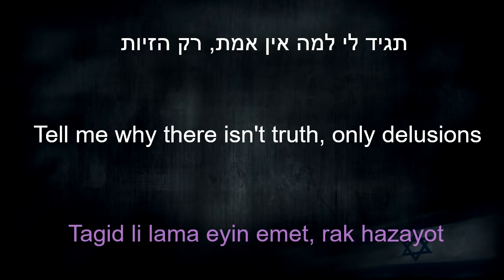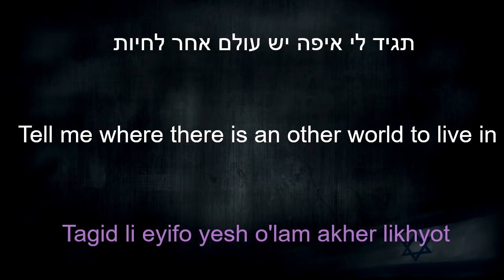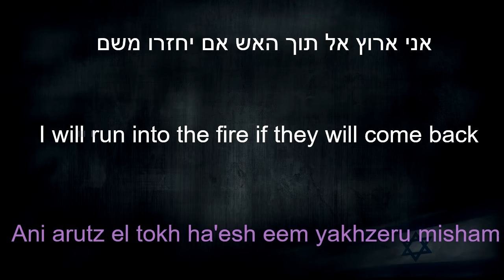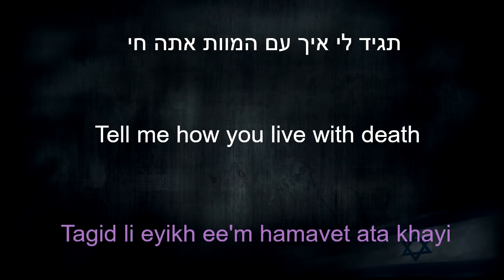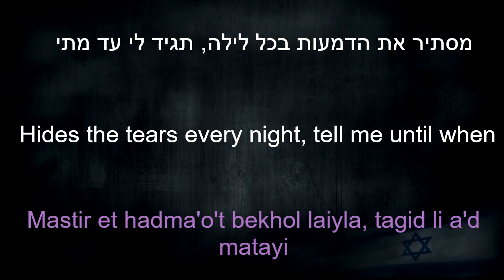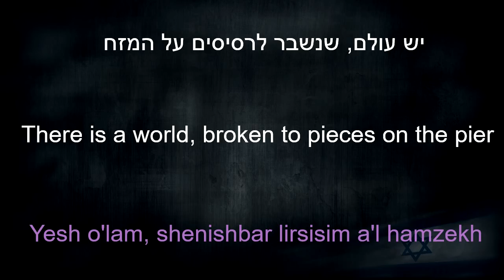Along The Sea - Ofra Haza - Hebrew Song with Transliteration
Heartbreaking voice of the amazing Ofra Haza

Explanation about the system i use for the transliteration:
א - a. e.ee. o. u. i. depend on the vowel afterward
ב - b/v depend on the syllable
ח - kh
כ - k/kh  depend on the syllable
ע - a'/e'/o'/u'/ee'    depend on the vowel afterward
"ee' " used to describe 'i' vowel with the hebrew letter
"ע"
like the vowel in meet, feet, bee
if i put " ' " after the "ee" than it's the letter
"ע"
if it's
"א"
i will use "i" or "ee" with out '
צ - ts
' - is also used to separate vowels when it's not clear

ayi - used to describe long "a" vowel that turn into "i" like in the English word "night"
eyi - used to desribe long "e" vowel that turn into "i" like in the English word day
oyi - used to describe long "o" vowel that turn into "i" like in the English word "oyster"